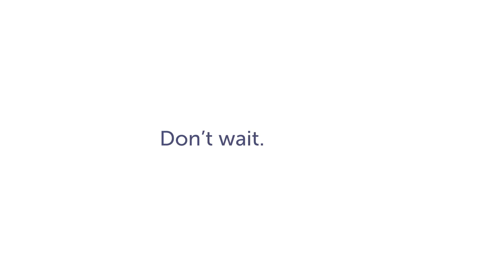Canuck Place Is Where Kids Can Be Kids (Simplified Chinese)